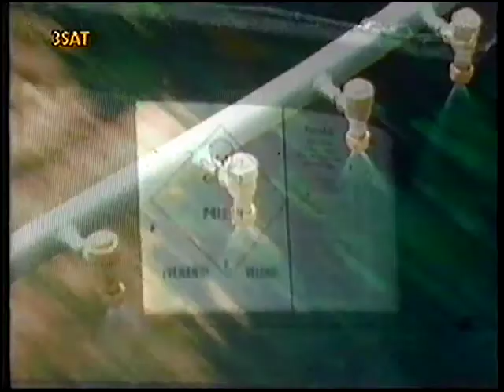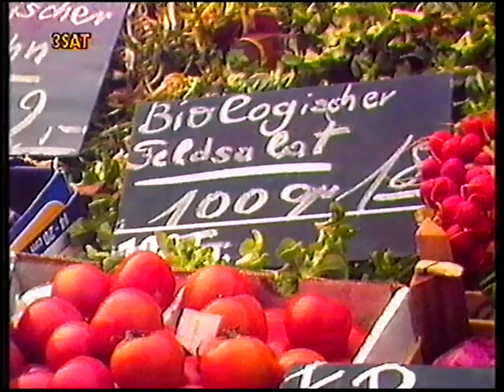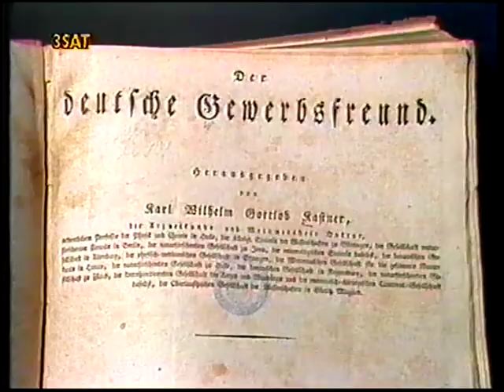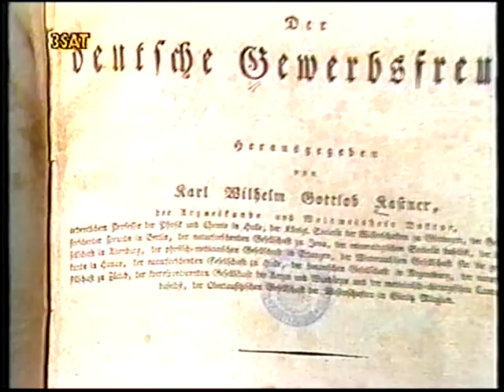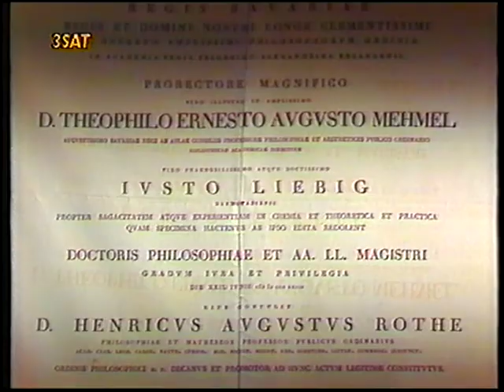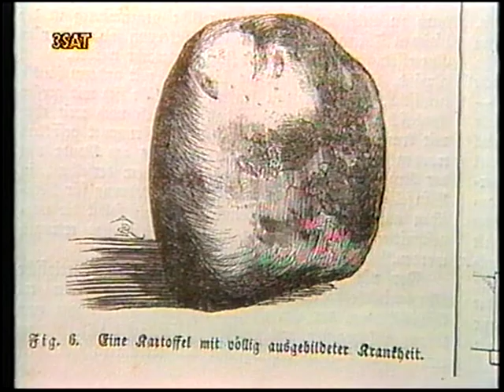ZDF Bild(n)er der Chemie Folge 1 Vom fruchtbaren Boden der Wissenschaft: Justus von Liebig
Bild(n)er der Chemie stellt die Biographie berühmter Chemiker und deren Entdeckungen vor.

Aus mir unbekanntem Grund entstehen in der Datei bei der Digitalisierung Bildruckler. Ich bitte diese zu entschuldigen.